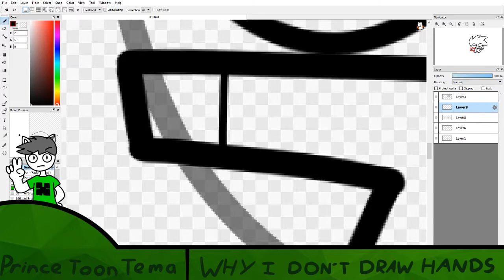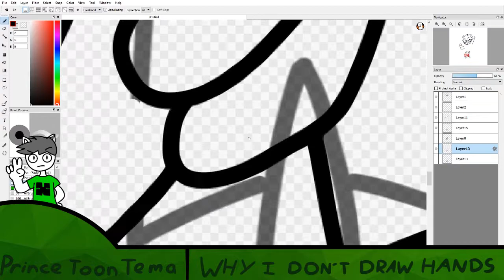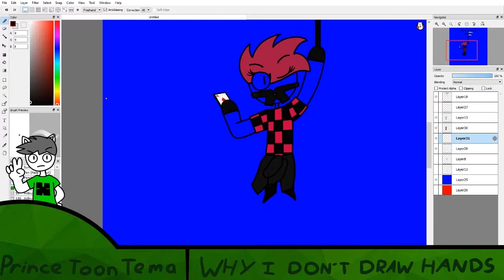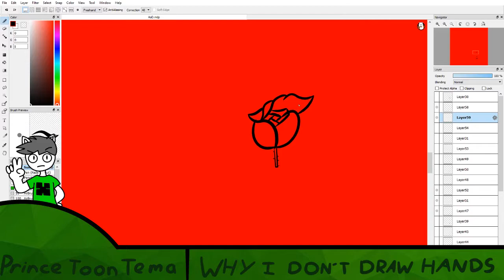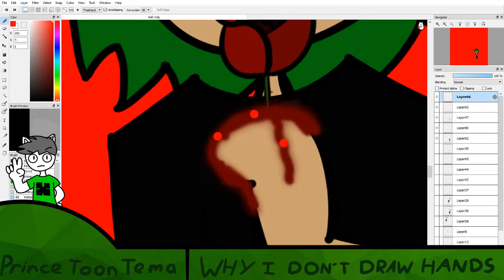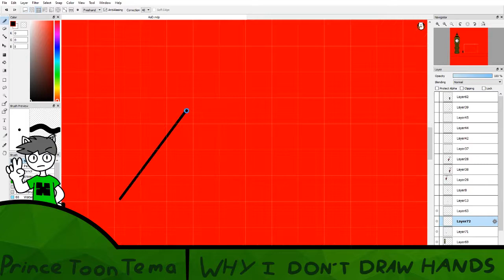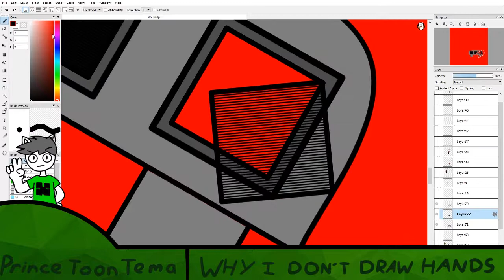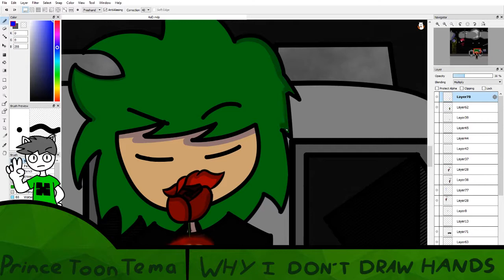The Ace of Diamonds and The Red Prince | Speedpaint #7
So basically I write stories called Surface to the Underground, based off the general concept of undertale, and these are couple of character called The Ace of Diamonds and The Red Prince. This is set in 2022, btw, so that's not a 12/13 year old. But does it really make it any better?